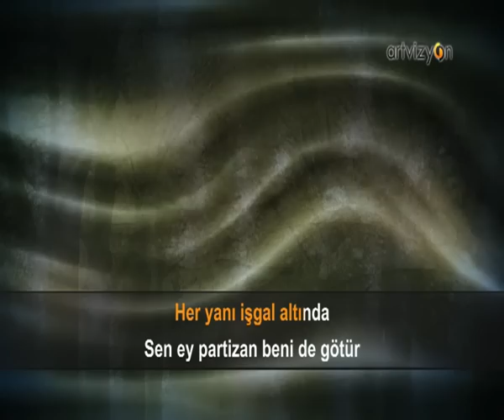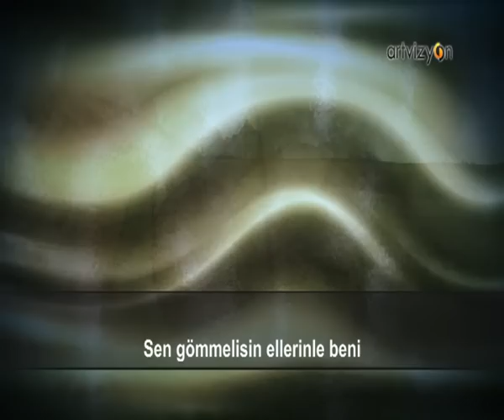Çav Bella - Karaoke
Çav Bella - Karaoke  (Solistsiz Versiyon)